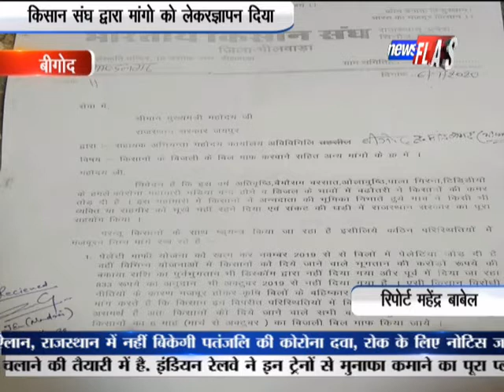बीगोद: किसान संघ द्वारा मांगो को लेकरज्ञापन दिया | News Flash